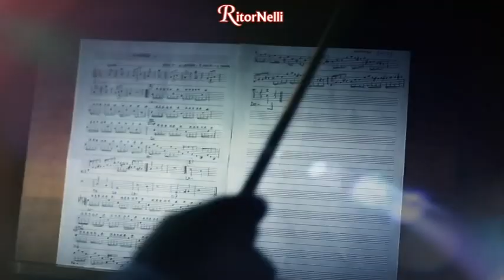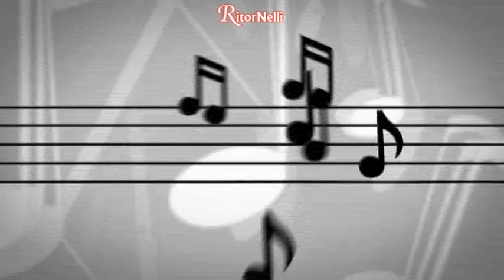RitorNelli (6°Serie) – 01/01/2020 Puntata Ufficiale Tv Nelli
RITORNELLI VI AUGURA UN STREPITOSO ANNO 2020 IN MUSICA.
Luciano Interpreta “Another day” (video del 2001); è stata richiesta da Giacomo di Milano nella Rubrica “Dedicato a te”.
Video musicali con Rossella Ferrari e I Casanova, Magri e Lisoni, Demis, Luciano Nelli.
Continua, con grande gradimento del pubblico, la Rubrica “La Canzoncina”, ideata e interpretata da Enrico Faggioni.
Nella rubrica “Intervista con l’Artista” è ospite il grande cabarettista Cristiano Chesi (1° di 5 interviste).
Il programma televisivo, ideato e condotto da Luciano Nelli con Paola Belloni, è diffuso su vari canali Tv in Toscana, Lombardia, Piemonte, Liguria, Lazio, Marche, Umbria, e su TivùSat 422 e Sky 824. Buona visione.
Per dedicare una canzone e/o per votare la Canzone Regina del Mese di Gennaio.

RitorNelli 6th series, here is the 1171st official show on Youtube (1437th on television). The television program, conceived and animated by Luciano Nelli with Paola Belloni, is broadcast on various Italian television channels in Tuscany, Lombardy, Piedmont, Liguria, Lazio, Marche, Umbria, TivùSat 422 and Sky 824. Video Music with the best Italian dance orchestras, various Sketch and interviews with Italian artists. Enjoy it.

RitorNelli 6ème série, voici la 1171ème émission officielle sur Youtube (1437ème à la télévision). L’émission télévisée, conçue et animée par Luciano Nelli avec Paola Belloni, est retransmise sur différentes chaînes de télévision italiennes en Toscane, en Lombardie, dans le Piémont, la Ligurie, le Latium, les Marches, l’Ombrie, ainsi que sur TivùSat 422 et Sky 824. Musique avec les meilleurs orchestres italiens, divers Sketch et des interviews avec des artistes italiens. Bonne vision.

Dies ist die 1171. offizielle Fernsehübertragung der Ritornelli 6. Serie auf Youtube (1437. im Fernsehen), das Fernsehprogramm, konzipiert und geleitet von Luciano Nelli mit Paola Belloni. Es wird auf verschiedenen italienischen Fernsehsendern in der Toskana, in der Lombardei, im Piemont, in Ligurien, im Latium, in den Marken, in Umbrien, auf TivùSat 422 und Sky 824 ausgestrahlt. Musik mit den besten italienischen Orchestern, viele Sketch und Interviews mit italienischen Künstlern. Gute Unterhaltung!

RitorNelli 6ª serie, aquí está el programa oficial número 1171 en Youtube (capitulo 1437 en televisión). El programa de televisión, concebido y animado por Luciano Nelli con Paola Belloni, se transmite en varios canales de televisión italianos en Toscana, Lombardía, Piamonte, Liguria, Lacio, Marcas, Umbría, TivùSat 422 y Sky 824. Música con las mejores orquestas italianas, muchos Sketch y entrevistas con artistas italianos. Buena visión.